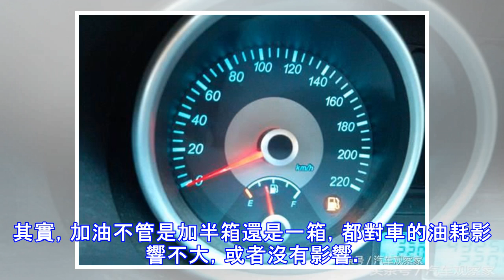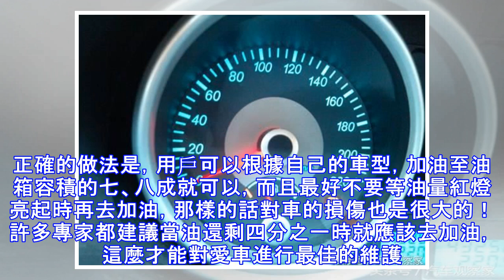車子油箱「加滿vs加一半」哪個省油！跑車達人建議「汽油加到這種程度」才不會上路問題一堆！ -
其實在我看來，加滿油對車的傷害更大，這個極其的好解釋的，因為如果加滿了對車的負重量就增加了，油的損耗量就就大大增加了，白白浪費了錢。同時，如果油太滿還會降低碳罐的工作能力，一旦造成活性碳罐系統中的管路進入汽油，將可能導致碳粉失效，往嚴重的說，一旦有汽油順著管道流入進氣道，將引起火花塞淹死，那樣甚至有可能造成危險。. 此前有一種說法，常在短途行駛，比如僅限市區的時候，為了節省油耗，最好去掉備胎，加油的時候也要只加半箱油，這種做法或許能達到節油的目的，但是這種做法卻有待商榷！需要明確的是加油不管是加一半還是加滿油，都不會對汽車的行駛造成太嚴重的影響...一般來講，一輛車的油耗空積在60升左右，...